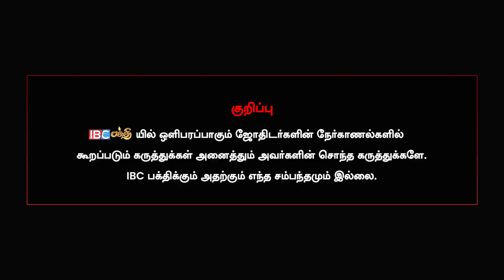பாட்டு கேட்டால் பணம் வரும், யார் என்ன பாட்டு கேக்கணும்? Narpavi Nambirajan | Ilayaraja | IBC Bhakthi